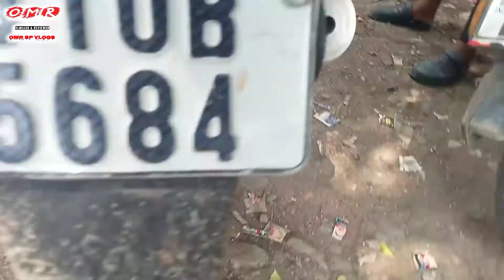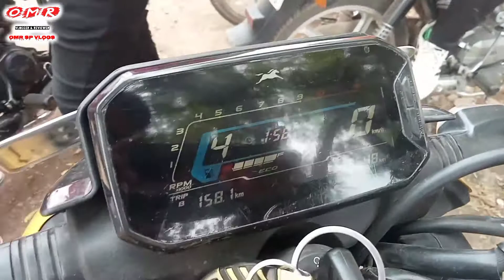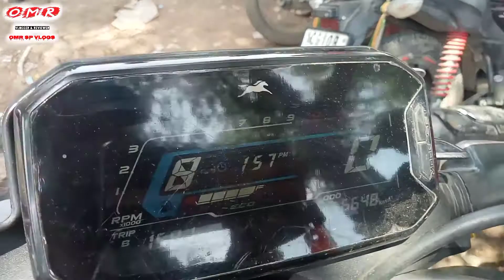TVS Raider 125 True Ownership Review : 2 month and 10000km : खरीदने से पहले देख लो बाद में मत रोना 🤬